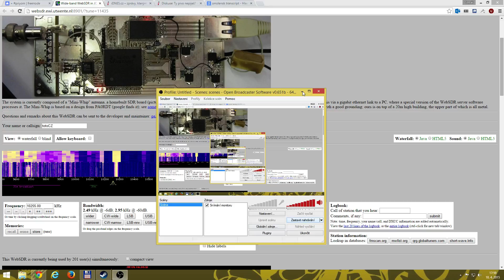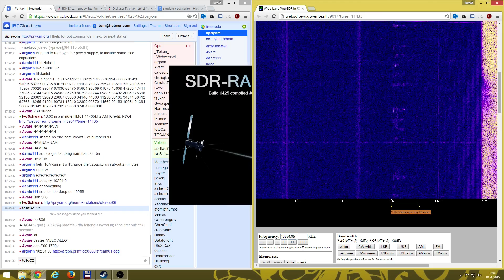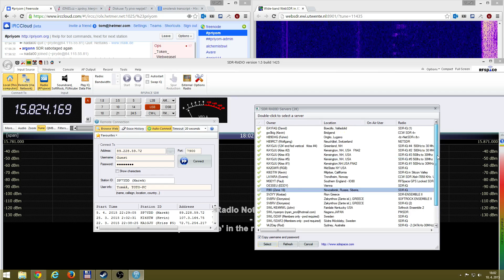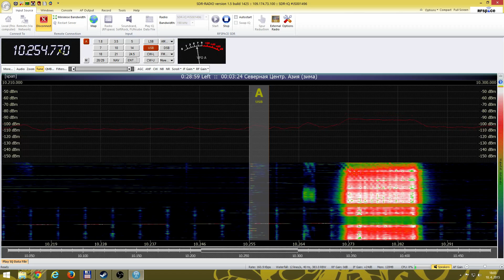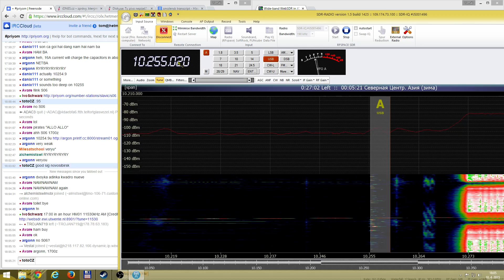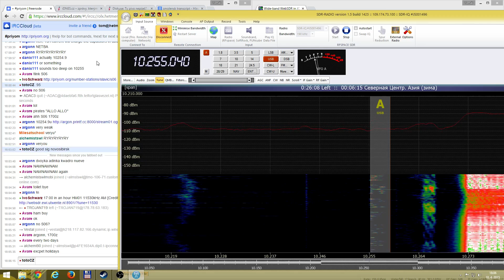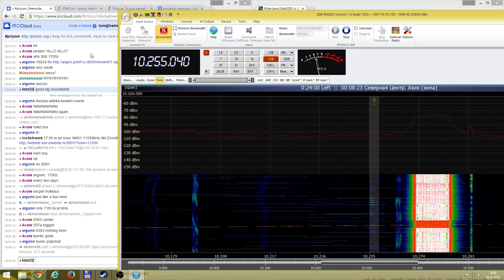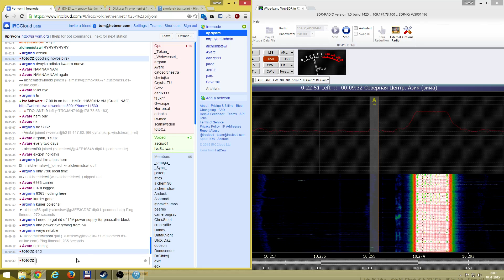V30 The Lighthouse, VNM, Vietnamese Intel, Number station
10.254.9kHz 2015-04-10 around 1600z